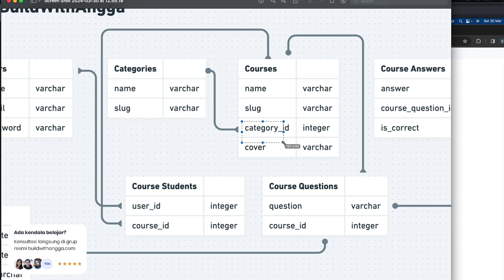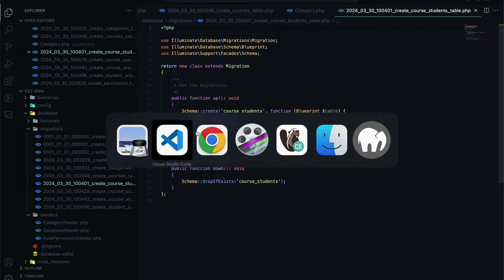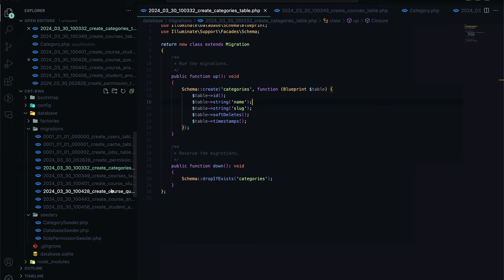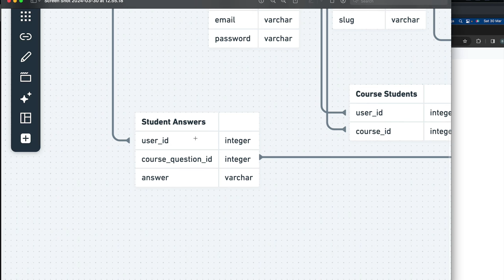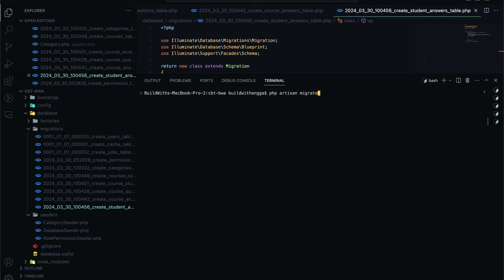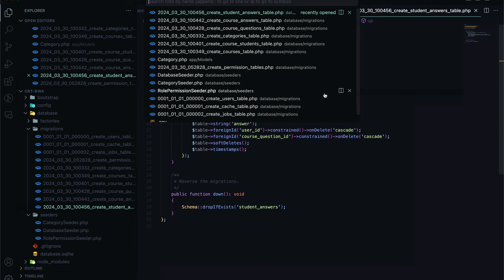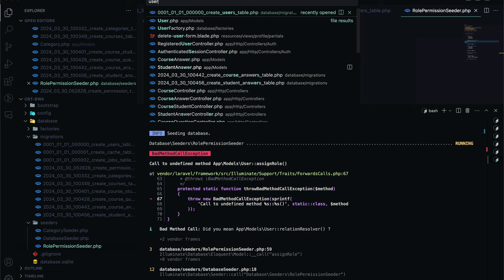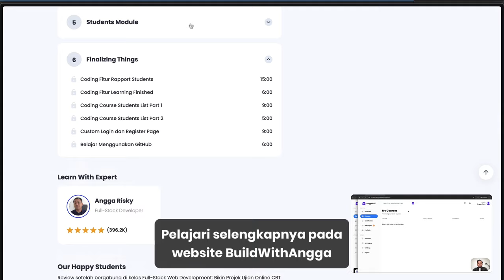Belajar Laravel 11 dan Breeze Web Ujian Online CBT Part 7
Hi people with the spirit of learning, pada kali ini kita akan mempelajari lanjutan persiapan migration dan role permission pada laravel seeder.